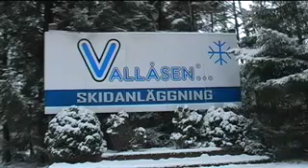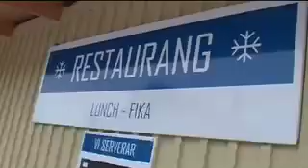The Best of Sweden - VALLÅSEN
VALLÅSEN is close. 70 km from Helsingborg and 100 km from Copenhagen. Vallåsen is located on the northern side of Halland Ridge (åsen), not far from the ridges highest point.

Just as soon as the weather turns cold, the snow cannons will start to producing snow. The facility has been open an average of 70-80 days for each of the last five seasons. They are generally open during the Christmas holidays, and the season normally stretches into March.